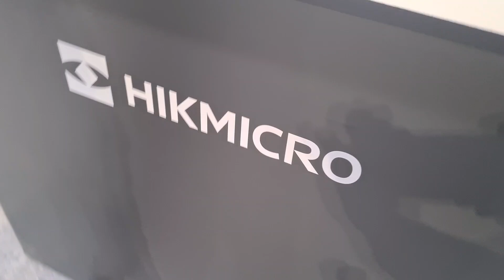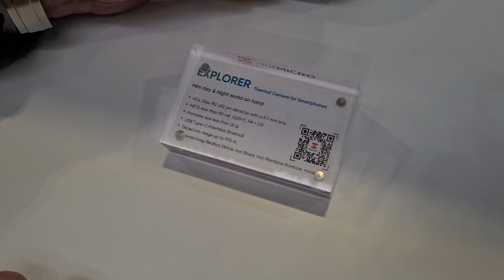BSS2023 #5 HIKMICRO Heimdal day & night spotter, plus plug-n-play USB-C Thermal camera for mobiles.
Paul Hodson of HIKMICRO introduces more new products, first the Heimdal day/night spotter (available in black or glossy white) -aimed at wildlife watchers, then a tiny thermal USB-C camera that turns any mobile phone into a Thermal spotter.

(detailed description with specs to follow ASAP)